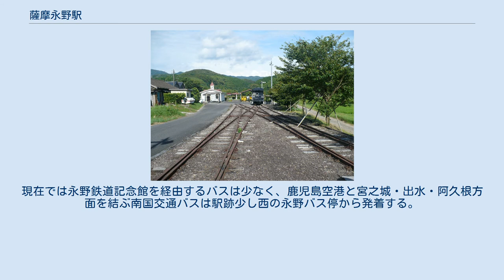薩摩永野駅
中央部に薩摩永野駅があり、上方が薩摩大口駅方面、下方が川内駅方面。
国土交通省 国土地理院 地図・空中写真閲覧サービスの空中写真を基に作成 薩摩永野駅（さつまながのえき）は、かつて鹿児島県薩摩郡薩摩町永野（現・薩摩郡さつま町永野）にあった日本国有鉄道（国鉄）宮之城線の駅（廃駅）である。
 1987年（昭和62年）1月10日、宮之城線の廃止に伴い、廃駅になった。
 スイッチバック式の有人駅であった。
これはかつて近くに山ヶ野金山があり大きな集落であったため、大口へ向かう途中で立ち寄るために生まれたものである。
スイッチバックの象徴ともいえるシーサスクロスポイントが保存されているが、現役時代とは位置が若干異なっている。
 島式ホーム1面2線の構造で、奥で再度線路がまとめられて機関車方式の列車の機回し作業ができるようになっていた。
 保存されているシーサスクロスポイント 当時の駅舎は現存しないが、跡地に「永野鉄道記念館」があり、鍵を借りてくると自由に館内を見学することができる（館内に掲示あり）。
永野鉄道記念館は、南国交通バスの待合所も兼ねている。
記念館の建物は廃止後に新たに公民館を兼ねて建設したもので、総工費4770万円であった。
現在では永野鉄道記念館を経由するバスは少なく、鹿児島空港と宮之城・出水・阿久根方面を結ぶ南国交通バスは駅跡少し西の永野バス停から発着する。
 また、敷地内にはホームの一部が保存されており、その脇の線路に保線用のモーターカーも保存されている。